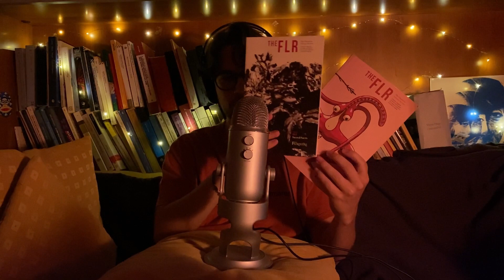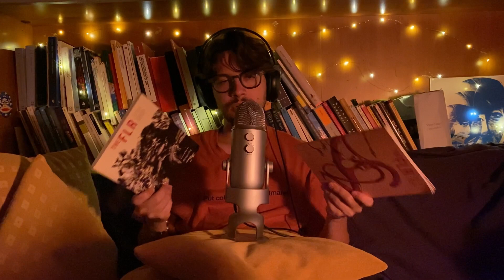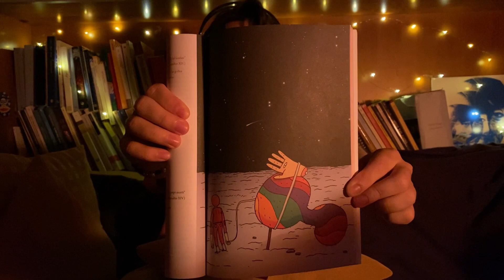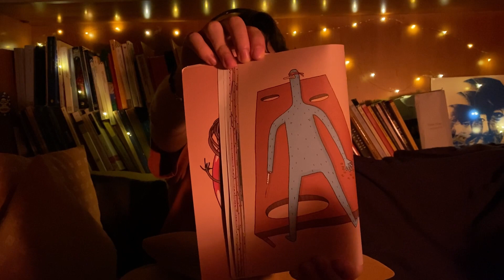ASMR ITA - Ti porto a rilassarti nello spazio e nel desiderio (Whispering intenso)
Ed eccoci qui, nel video ASMR del giorno.

Oggi si conclude la lettura di un magazine che abbiamo iniziato tanto tempo fa, agli albori del canale. Qualcuno di voi forse c’era già?

Chissà.

Il tema è di nuovo il desiderio, quindi mettetevi comodi e lasciatevi rilassare da queste sue poesie ✨

Buon ascolto!